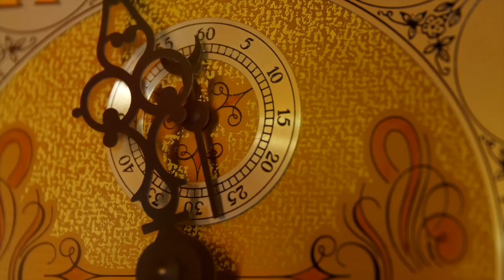The Clock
I was experimenting with the effects to imitate the clock sounds. This video is to support my  musical composition.

S U B S C R I B E , please!!!
I will appreciate friendly comments!